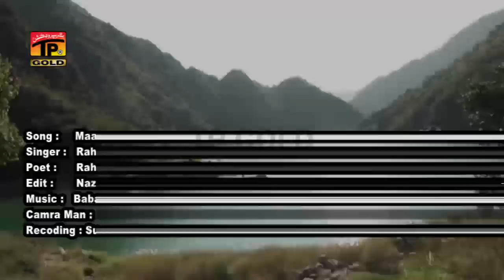Maan Joga Mayie - Raheel Kashmiri - Latest Hazara Song 2016 - Latest Hazara Song